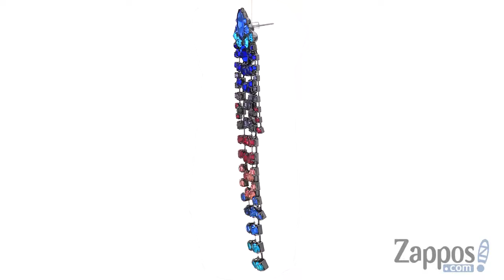Rebecca Minkoff Gemma Fringe Earrings SKU: 9167946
You don't live on the fringe of style, embrace these trend-setting Rebecca Minkoff&reg; earrings.
Chandelier earrings feature stand-out stone fringe.
Silver-tone finish.
Post back.
Imported.
Measurements:

     Width: 9&frasl;10 in
     Height: 3 9&frasl;10 in